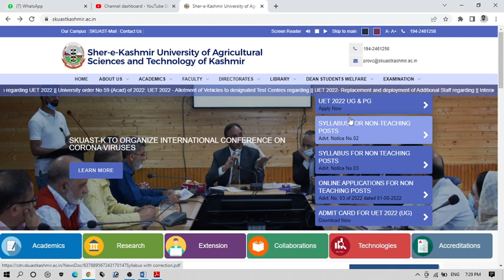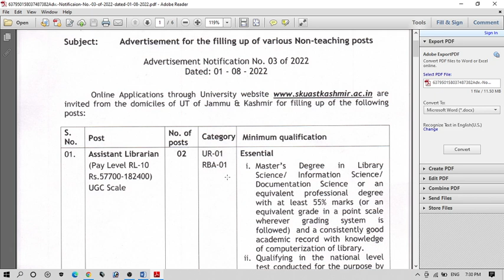VARIOUS POSTS IN SKUAST KASHMIR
SKUAST Kashmir Jobs Details:
Post Name
Assistant Librarian,Senior Library Assistant ,Library Assistant,Assistant Manager Milk Processing Plant,Assistant Manager (Guest House),Security Officer,Statistical Assistant,
Driver,Tractor Driver ,Mechanic ,Blacksmith,Carpenter ,Plumber ,Wool Technician,Works Supervisor,ColdStoreOperator ,Dispatch Rider ,Medical Assistant,Veterinary Compounder,Workshop Assistant,Mason,Operator Seed Testing Laboratory /PumpOperator/ Genset Operator,Laboratory Technician,
Operation Theatre Assistant,Operation Theatre Technician,
X-ray Lab. Technician,X-ray Technician
Date of Commencement of online application form 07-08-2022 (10:00 AM)Last date for submission of online application forms along with the prescribed fee 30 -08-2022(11:59 PM)
Application fee:
Fee payable:
Rs.1000/- (One thousand only) per application for General Category etc.
Rs.700/- (Seven hundred only) per application for SC, ST, EWS & PWD
Categories